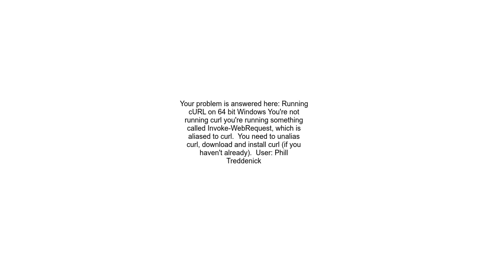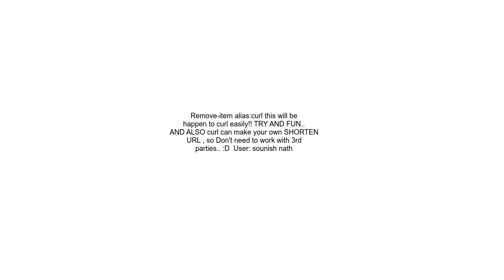&quot;Positional Parameter&quot; error when posting data with cURL